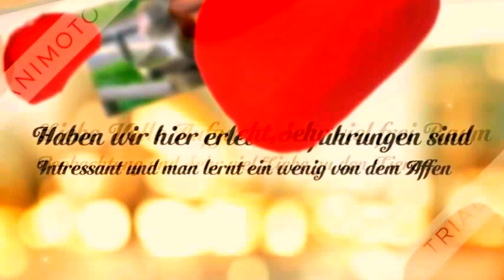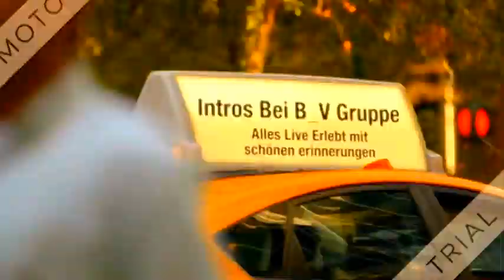B V Affenberg1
Der Affenberg Landskron ist ein Zoo in Villach und zugleich Österreichs größtes Affenfreigehege mit ca. 150 Japanmakaken. Die Tierhaltung ist gegenüber anderen Zoos semi-frei, das heißt, die Tiere leben in einem umzäunten, bewaldeten Grundstück, das einen 40.000 m² großen Lebensraum für die Affen darstellt.
Geschichte

Der Affenberg in Villach besteht seit 1996 nach dem Vorbild der Berberaffen-Berge wie dem Affenberg Salem, die es seit den 1970er Jahren als eigenständige Parks oder Bestandteile größerer Zoos gibt.

1996 brachen alle Affen aus (damals 39 Tiere), was das Interesse der Medien auf sich zog. Sogar japanische Kamerateams besuchten den Affenberg Landskron. Innerhalb von sechs Wochen wurden 38 Affen wieder eingefangen, einer starb auf der Autobahn.

Der Affenberg Landskron hat ca. 100.000 Besucher jährlich und bekommt keine öffentliche Förderungen.